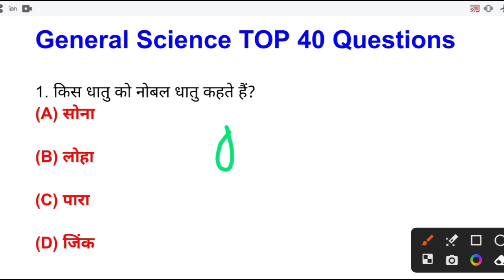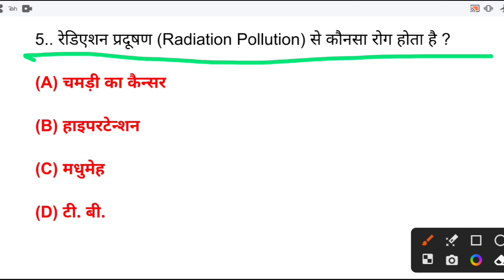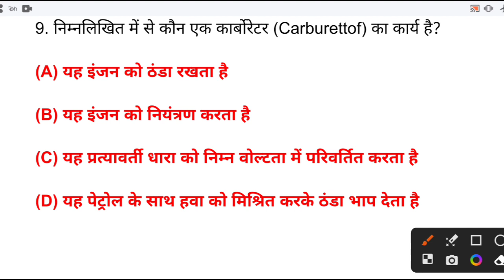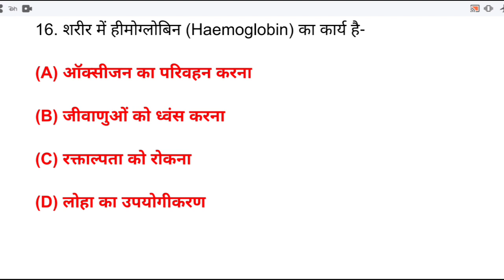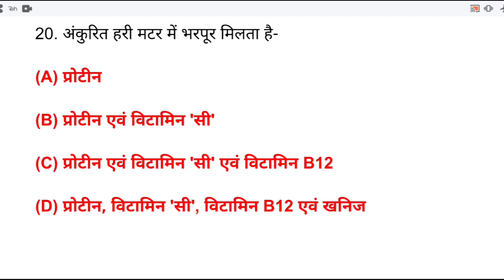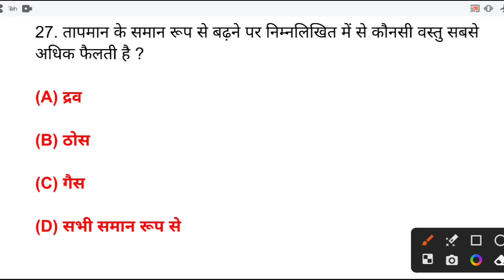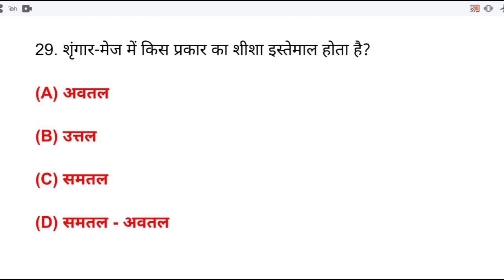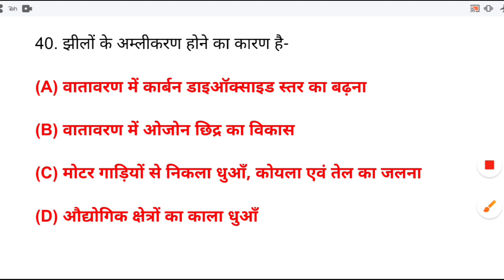Science Gk Most Important Question | Science 40 MCQ | General Science for All Exam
TOP 40 SCIENCE QUESTIONS - सामान्य विज्ञान के प्रश्न-उत्तर || Most Important Questions for all Exam

general science top mcq|

general science for competitive exams mcq

general science for cgpdtm

general science 6th standard

top 100 general science mcq

general science best mcq book

science_MCqstop 50 general science questions